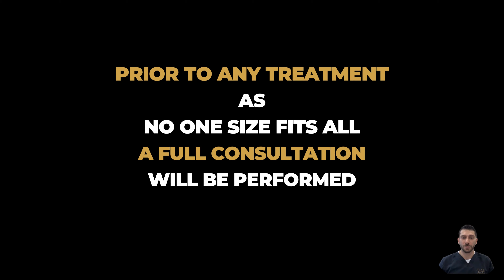Discover Your Perfect Aesthetic Treatment at Dr. Sknn Wilmslow, Cheshire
We delve into the world of aesthetic treatments and uncover the perfect solutions for enhancing your natural beauty. If you're searching for the ideal aesthetic treatment options at Dr. Sknn in Wilmslow, Cheshire, you've come to the right place.

We understand that choosing the right aesthetic treatment can be a daunting task. That's why we're here to guide you through the process, offering expert advice and showcasing the exceptional services provided by Dr. Sknn in Wilmslow, Cheshire.

Our videos focus on popular aesthetic treatments that cater to a wide range of needs and desires. From skin rejuvenation to body contouring, we explore treatments that can help you achieve your desired aesthetic goals.

At Dr. Sknn, we believe in personalised care and tailor-made treatments to suit your individual requirements. Our experienced team of professionals will assess your unique needs, taking into consideration factors such as skin type, concerns, and desired outcomes. We'll walk you through the treatment options available and provide detailed insights into their suitability for your specific circumstances.